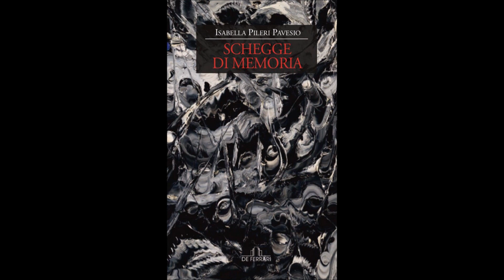Il video horror ipnotico e grotterlesque virale più spaventoso con piedi di donna: non guardatelo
Agghiacciante video ipnotico, sembra girato con immagini reali e per questo fa ancora più paura. Da quando l'ho visto da una settimana sento strani rumori a casa e di notte non dormo. Se siete suggestionabili non guardatelo